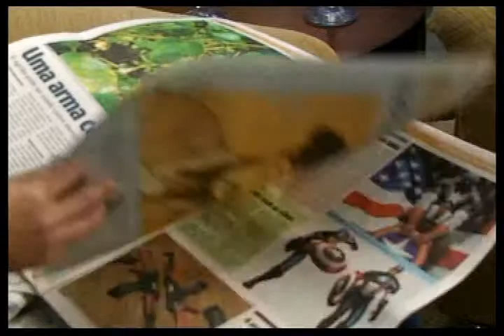Santiago Entrevista Marcilio Maran B 02 WMV V9